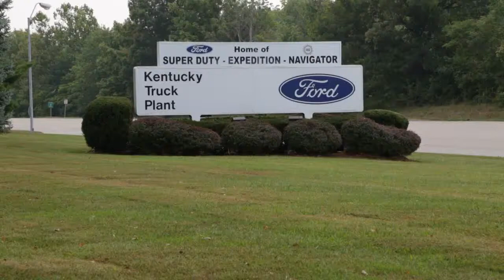Kentucky Ford Truck Plant & Super Duty 2014